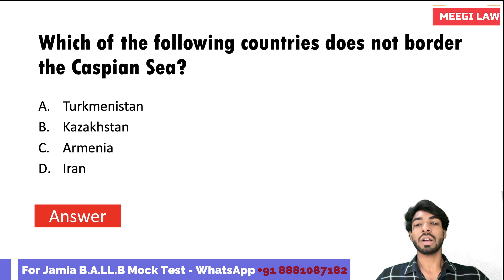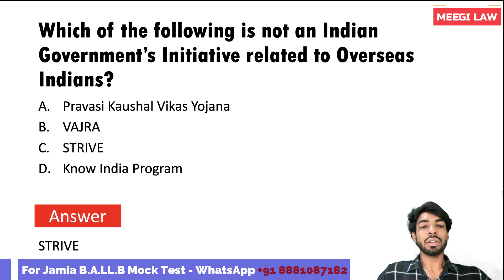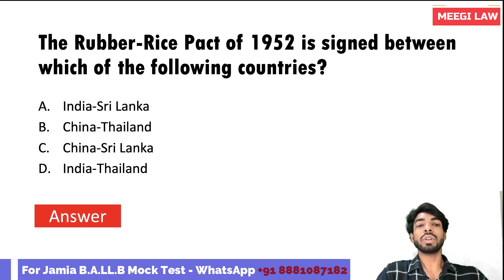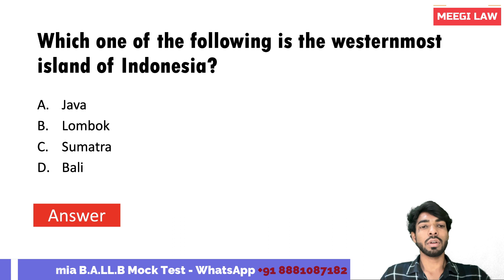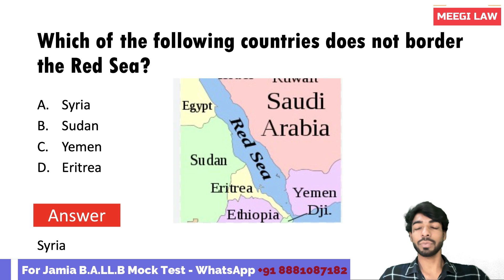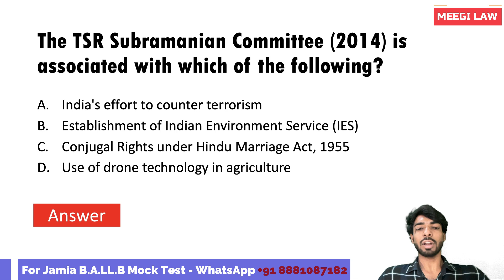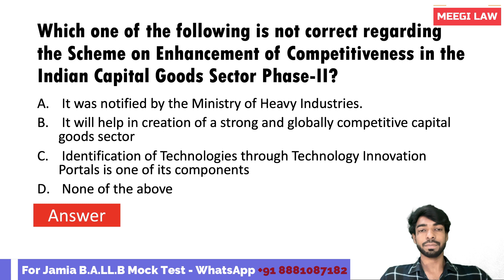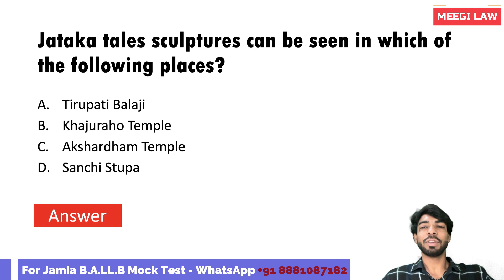January to December 2022 | Part 1| Complete Current Affairs | With memory hint | Ehtesham Law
🚀 Crack the Exam in 3 Months: JAMIA BALLB, AMU BALLB, CUET BALLB, AU BALLB, and PU BALLB, CUET BALLB

Welcome to our dedicated exam preparation series where we guide you through the essential tips and strategies to crack exams for prestigious institutions like JAMIA, AMU, CUET, AU, and PU. Whether you're gearing up for an entrance exam or aiming for top scores, we will provide the ultimate resource.

📚 Topics Covered:

Exam Pattern Analysis
Subject-wise Preparation Strategies
Time Management Techniques
Important Topics and Syllabus Breakdown
Proven Study Hacks for Maximum Retention
Mock Tests and Previous Year Paper Analysis

Aspiring candidates preparing for JAMIA, AMU, CUET, AU, and PU B.A LLB entrance exams
Students seeking effective strategies to excel in competitive exams
Anyone interested in mastering time management and study techniques

🔥 Key Takeaways:

Insider Tips from Successful Candidates
Tried-and-Tested Exam Day Strategies
Resources and Books Recommendations
Common Mistakes to Avoid
How to Stay Motivated Throughout the Preparation Journey

Let's embark on this journey together to ace JAMIA, AMU, CUET, AU, and PU exams. Remember, success favours the prepared mind!